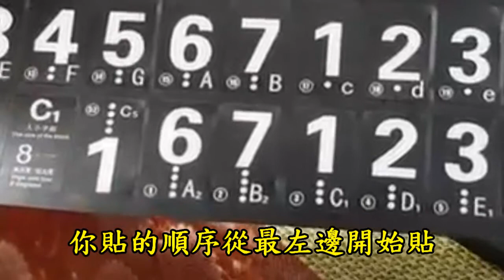快速有效練琴：鋼琴貼紙 很好用耶!!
49鍵 61鍵 88鍵 都可用
鋼琴 電子琴 手捲琴 都適用
含運 只要150元 只有今天